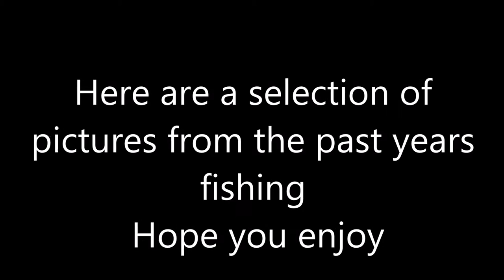lady carp fishing, carp,catfish and more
Here are a selection of pictures of fish caught by my wife